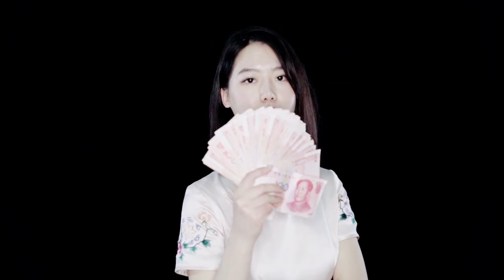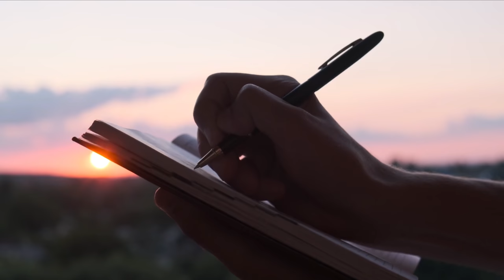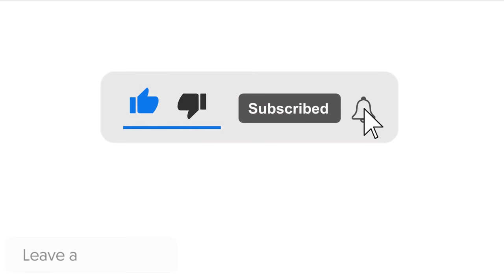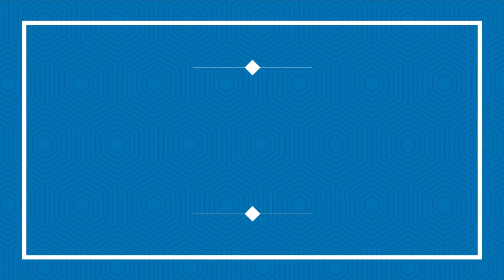The Narcissist Needs A Sacrifice